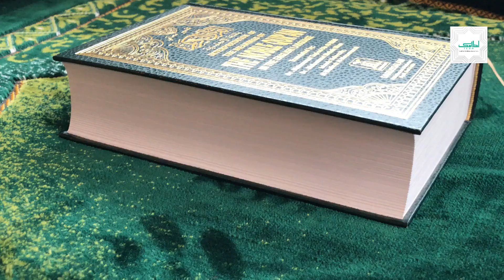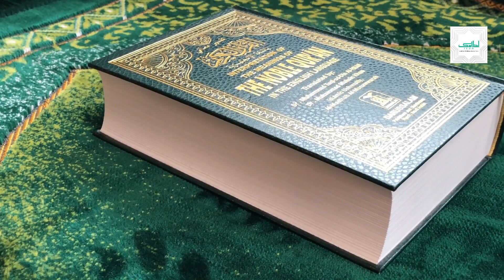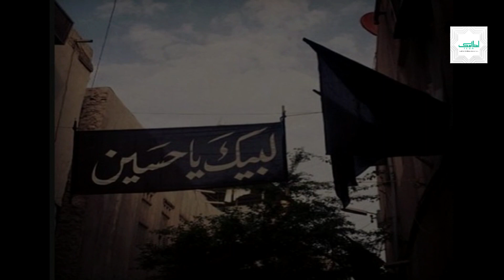Waqia e Karbala || Dastan e Karbala || Karbala Ka Waqia || Youm e Ashura Bayan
Karbala waqia in Urdu
Waqia-e-Karbala Dastan-e-karbala short documentry
Muḥarram (Arabic: ٱلْمُحَرَّم‎) is the first month of the Islamic calendar.  It is one of the four sacred months of the year when warfare is forbidden. It is held to be the second holiest month, after Ramaḍān. The Tenth day of Muharram is known as the Day of Ashura.
Karbala (Arabic: كَرْبَلَاء‎, romanized: Karbalā’persian:کربلا), also Kerbala, is a city in central Iraq, located about 100 km (62 mi) southwest of Baghdad, and a few dozen miles east of Lake Milh.[2][3] Karbala is the capital of the Karbala Government and has an estimated population of 700,000 people (2015).